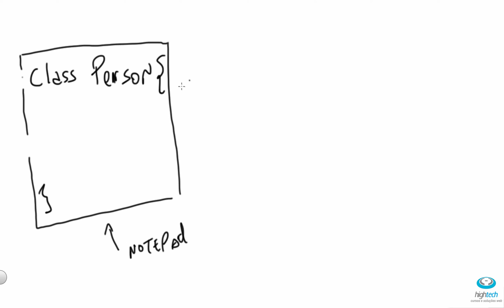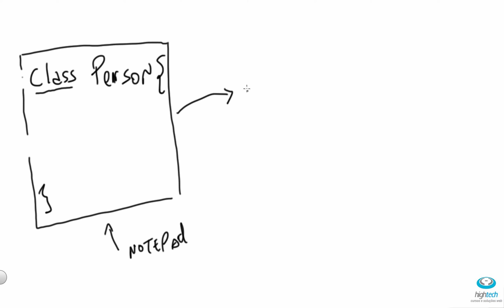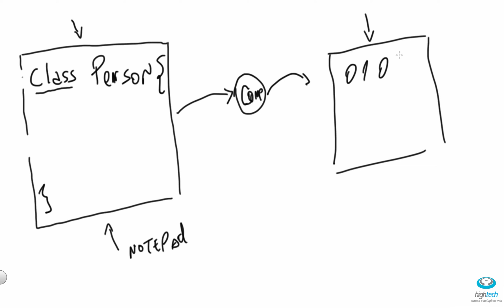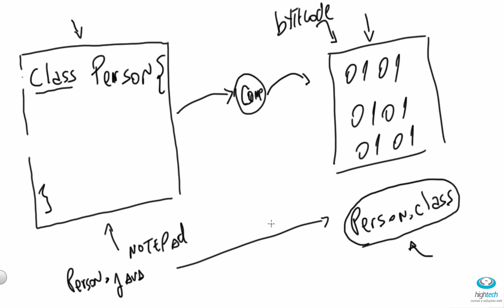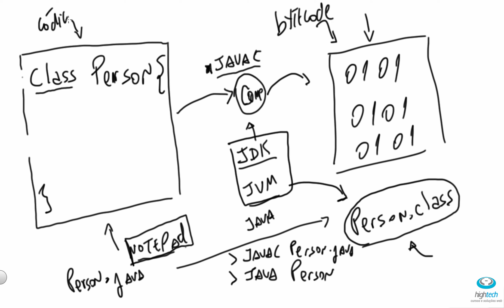Aula 02 - Codigo Fonte Java, Bytecodes , JDK, JVM e IDE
WhatsApp: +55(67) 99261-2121 Aprenda neste vídeo aula sobre JDK, JVM e a diferença entre código fonte extensão .java, código compilado extensão .class. Saiba também que a IDE não é o Java.
Baixe o eclipse e JDK para fazer a próxima aula.

Gostou do nosso conteúdo sobre Java? Acompanhe toda nossa série de conteúdos sobre o assunto e fique “expert” no tema.

Para quem quiser a apostila e contéudos do projeto, acessar o link e deixar o e-mail para receber o e-mail com materia.